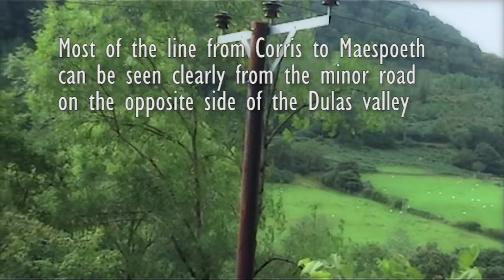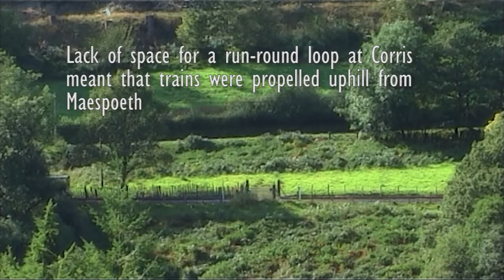Corris Railway 2005 - Remastered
Remastered video of a visit to the Corris Railway on Sun 11th September 2005, 3 weeks after Tattoo class loco No 7 first entered service.

NOTE: When editing the video I had thought this visit was a week earlier on Sun 4th, as such a caption incorrectly states it was 2 weeks after the loco entered traffic, when in fact it was 3 weeks after.